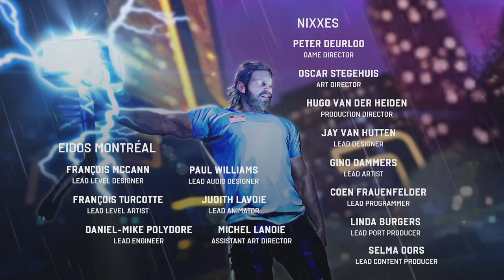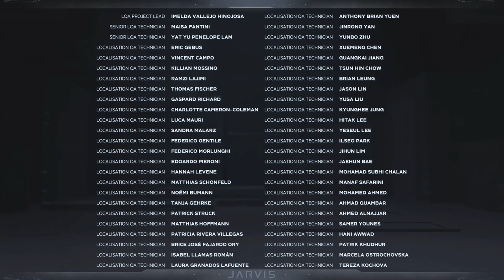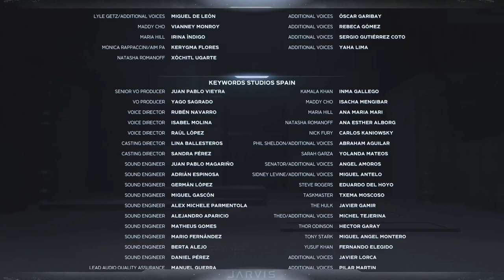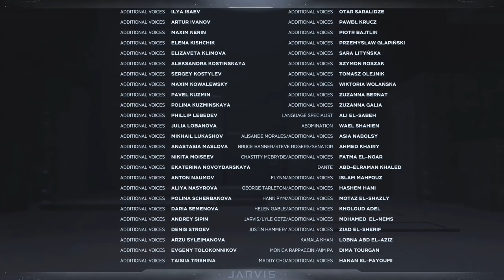「漫威復仇者」Day 1 首發游玩直播實況 16｜Marvel's Avengers Gameplay Walkthrough Part 16